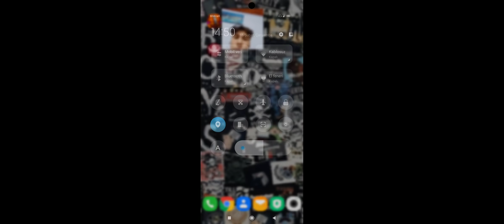KALP KRİZİ GEÇİRDİM... Eyes